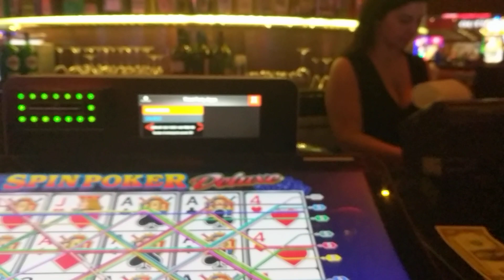Spin poker deluxe , triple double AAA draw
hold dem fn kickers.